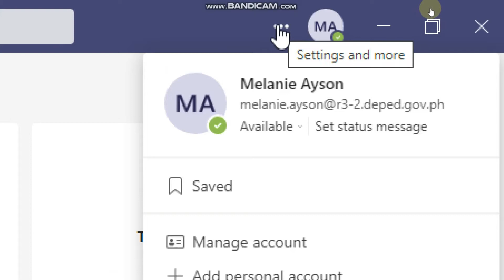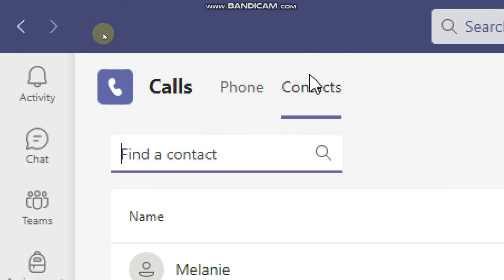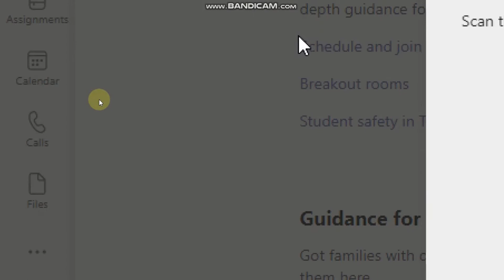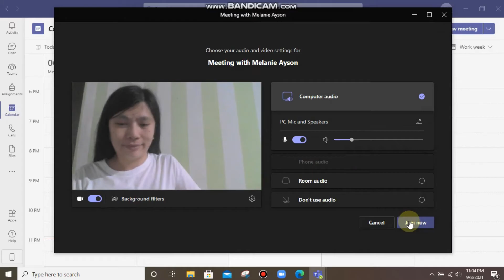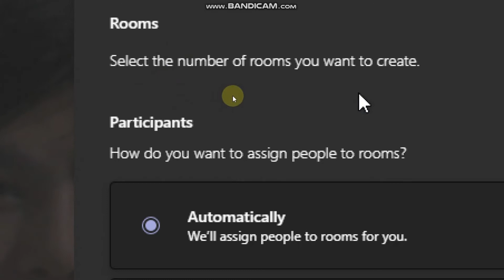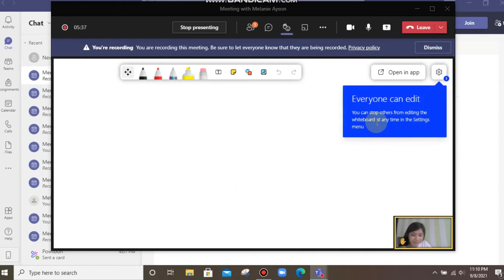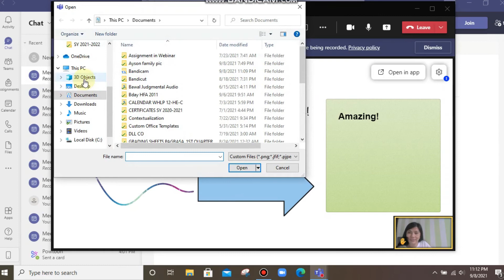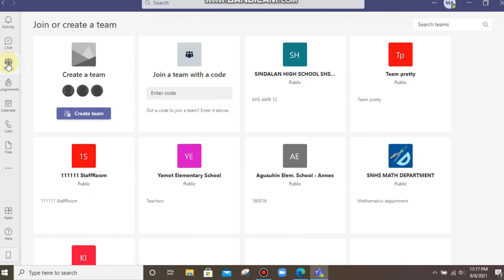How to use Microsoft Teams for Teachers - Beginner's Tutorial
PAANO GAMITIN ANG MICROSOFT TEAMS  FOR TEACHERS @Microsoft @Microsoft365  @MicrosoftDeveloper

Audio used credit to Canva @TeamRonDi